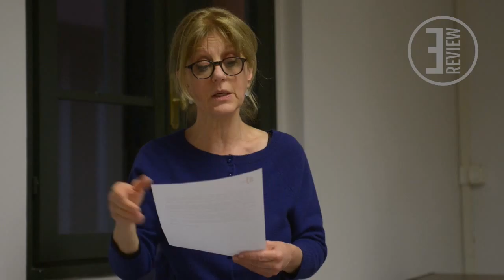Rivisitando i “Materiali resilienti” #11